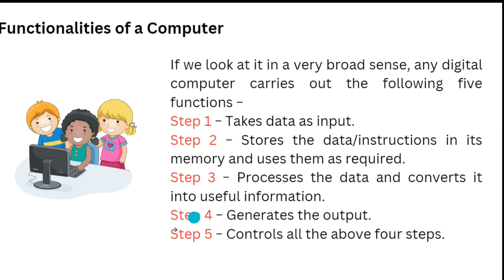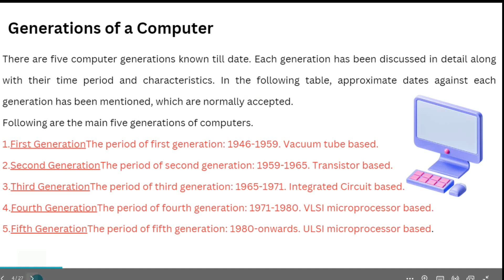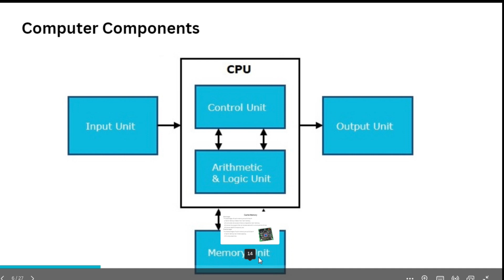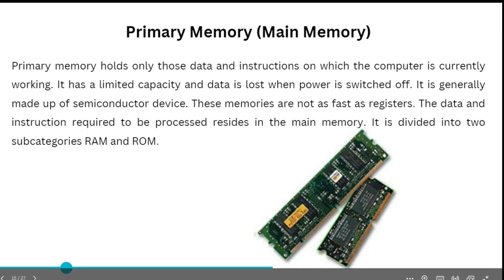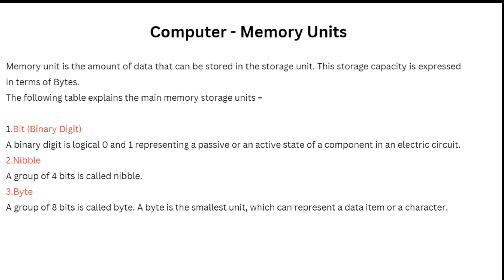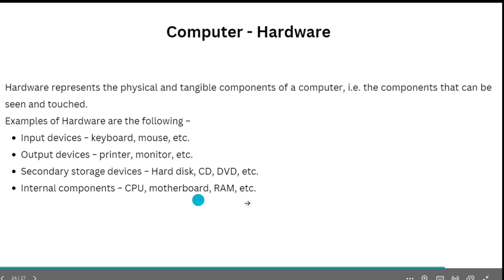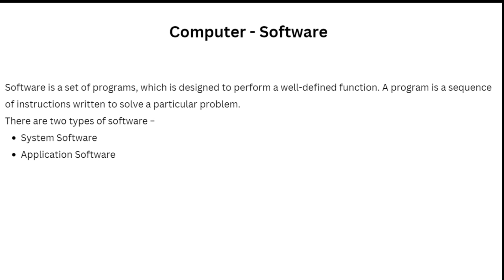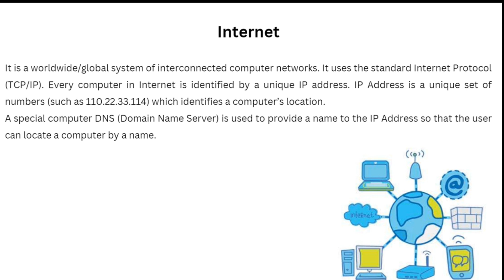சான்றிதழுடன் இலவச கம்ப்யூட்டர் பயிற்சி | BASIC COMPUTER COURSE CLASS 1 | AISHWARYA VIGNESH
Fees : 500/-